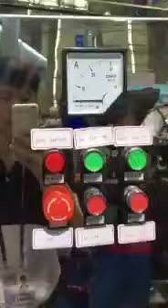July 16, 2022